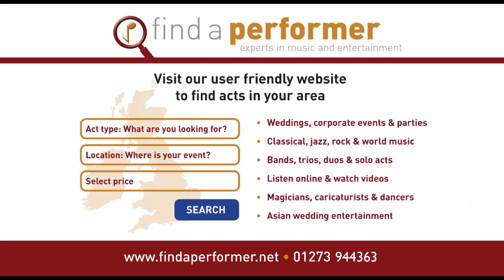1000 Years on Saxophone for UK Weddings || Find a Performer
1000 Years on Saxophone for UK Weddings || Find a Performer